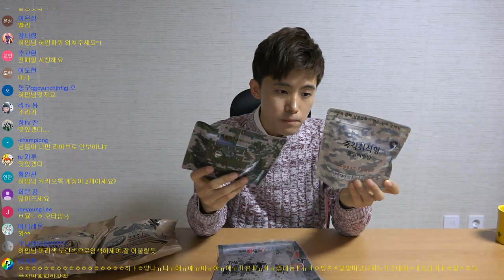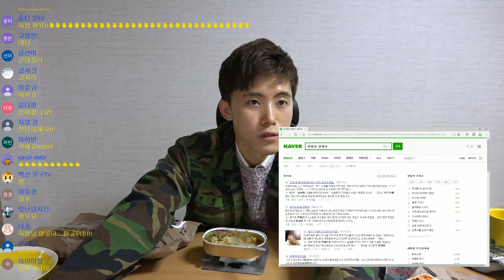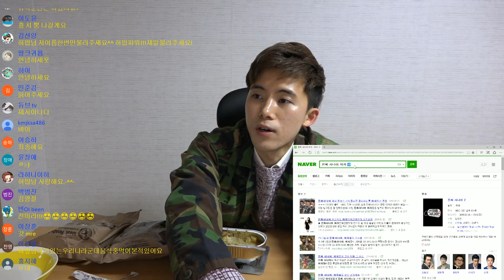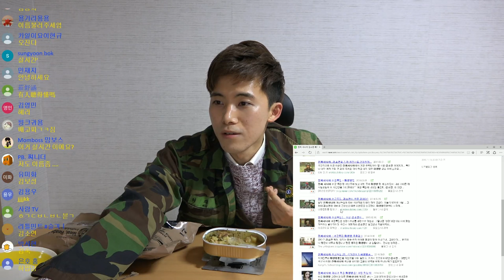허팝LIVE] 신기한 프랑스, 한국 군대음식을 먹어보았다!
신기한 프랑스, 한국 군대음식(전투식량)을 먹어보았습니다. 다양하고 신기한 기능으로 음식을 요리하게 되는 것 같아요.